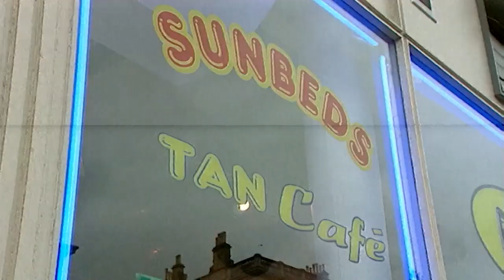Chewin' The Fat - Series 2 Episode 1 | S02 E01 | All Brit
Ronald gets a part in a TV commercial playing a mechanic! A pushy salesman targets an unsuspecting customer while Ballistic Bob vents in the operating room.

Iconic Scottish comedy sketch show featuring a cast of recurring characters. Starring Ford Kiernan, Greg Hemphill and Karen Dunbar.